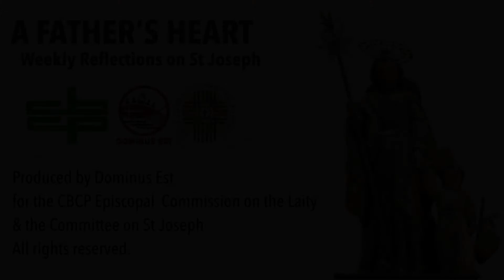A Father's Heart: St Joseph Most Chaste | Msgr. Hernando 'Ding' Coronel, Rector, Quiapo Church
A Father's Heart: Weekly Reflections on St Joseph
In preparation for the National Consecration to Joseph on December 8, 2021, we reflect weekly on each of the titles in the Litany of St Joseph.

In this episode, Msgr. Hernando 'Ding' Coronel reflects on ST JOSEPH MOST CHASTE.

Msgr. Ding Coronel is Vicar Forane of San Jose De Trozo and rector of the Minor Basilica of the Black Nazarene (Quiapo Church). He is also author of the book "St Joseph: Loving with a Father's Heart".

Produced by Dominus Est for CBCP Episcopal Commission on the Laity and the Committee on St. Joseph for the Year of St Joseph, in preparation for the National Consecration to St Joseph on December 8, 2021.